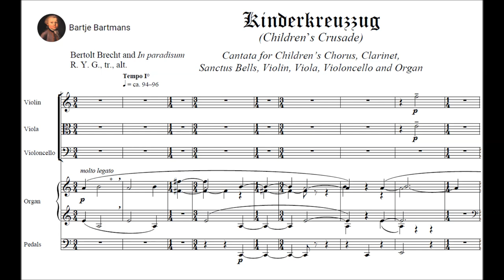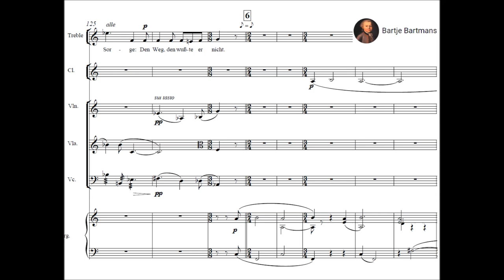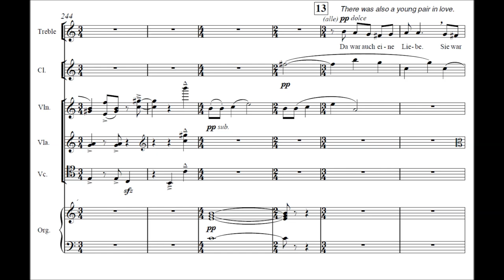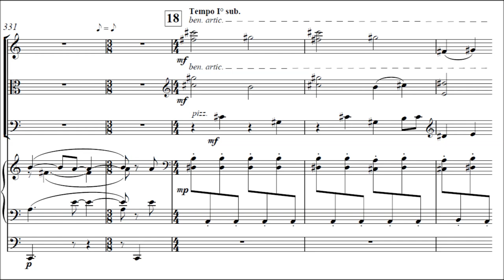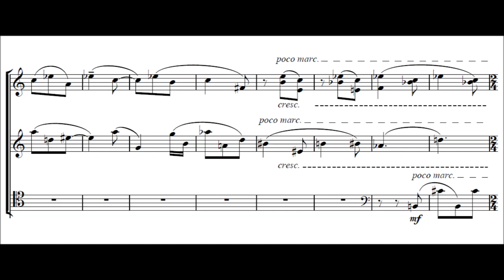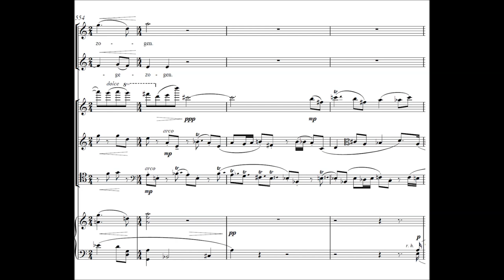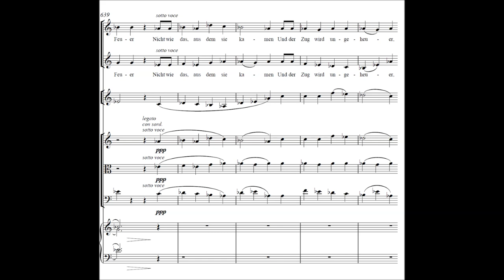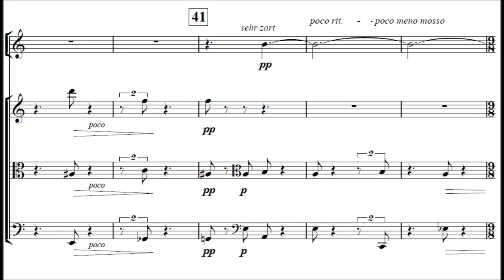Ralf Yusuf Gawlick - Kinderkreuzzug, Op. 13 (2005)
Ralf Yusuf Gawlick, of Romani-Kurdish descent, was born in Germany in 1969. His works include solo, chamber, orchestral and choral music,  traversing a wide range of styles and often exploring aspects of his complex international heritage.

Kinderkreuzzug (Children's Crusade), Op. 13 (2005)
Cantata for Children's Chorus, Clarinet, Sanctus Bells, Violin, Viola, Violoncello and Organ
Lyrics by Bertolt Brecht and latin "In Paradisum"

1. In Polen, im Jahr Neununddreißig (0:00)
2. Da war auch eine Liebe ((10:57)
3. Sie fanden zwar einen Soldaten (17:26)
4. Wenn Ich die Auge schliesse (29:48)
 Solo 1: Natasza Gawlick, daughter of the composer

Knabenchor der Chorakademie Dortmund, Jost Salm, conductor
Youth pro Musica, Robert Barney, conductor
Treble Chorus of New England

ENSEMBLE GLOCKENSPIEL
Richard Shaughnessy, clarinet and Sanctus bells
Heinrich Christensen, organ and Sanctus bells
Blanka Bednarz, violin
Elizabeth Kuefler Wallace, viola
Rafael Popper-Keizer, cello

Valerie Becker, conductor

Info to be added